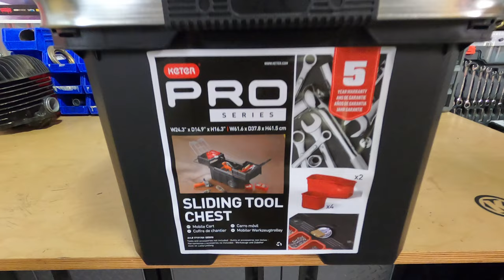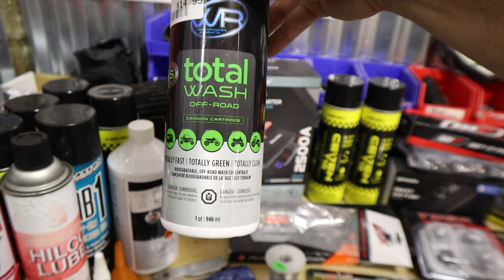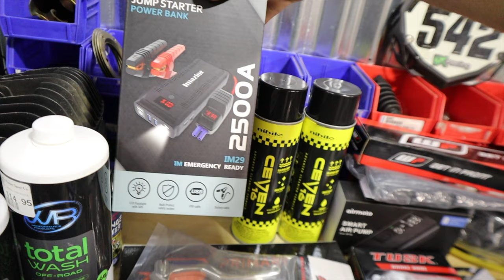Building a Budget Minded "Ultimate Moto-Toolbox" for Motocross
When I started racing vintage motocross, I needed to put together a tool kit or portable "moto-toolbox" that held the necessary items to get me through the weekend. There are a few ready-to-go options out there from places such as Boxo or Matrix, but these are also VERY expensive! I wasn't ready to throw down over $800 for a nice Boxo setup, so I decided to assemble my own using affordable and created tools that would do what I needed them to do. Here's what I included in my moto toolbox and where I got them from:

Keter Rolling Tool Box
Chain Alignment Tool
Torx Bit Socket Set
Pit Posse Racheting T-Handle Set
Metric Deep Socket Set
Pit Posse Spoke Wrench
Motion Pro Bead Buddy
Motion Pro Tire Iron Set
Imazing Portable Jump Starter
Airmoto Portable Tire Inflator
Grunge Brush Chain Cleaning Brush
Metric Open End Wrech Set
Screwdriver set (with small flat blade for carb jets)
Plier Set (includes all you'll need)
Mini Ball Peen Hammer
Carburetor Cleaning Kit